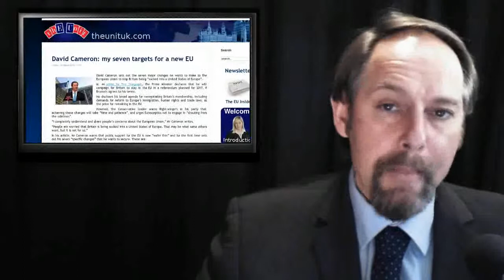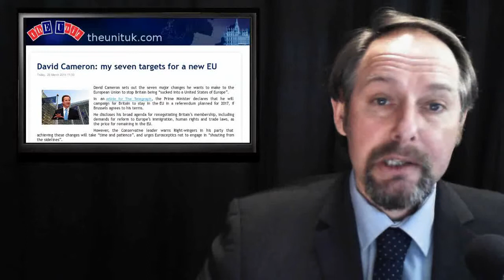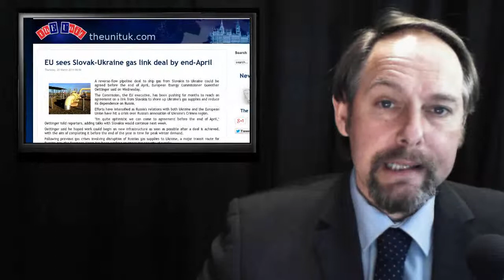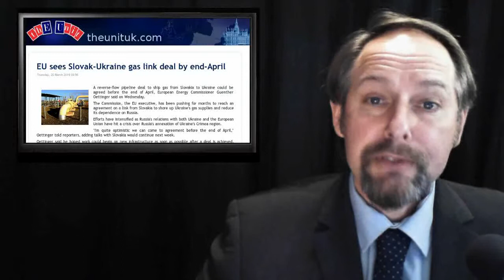ThEUnit: Cameron Crows - EU Reforms - Gas Supply - Insurance Price Rises - More on Africa